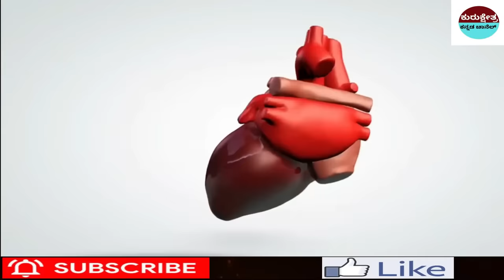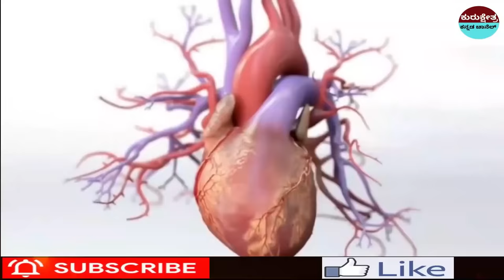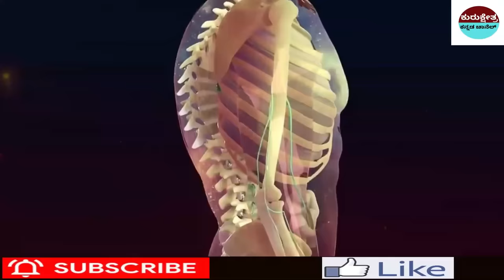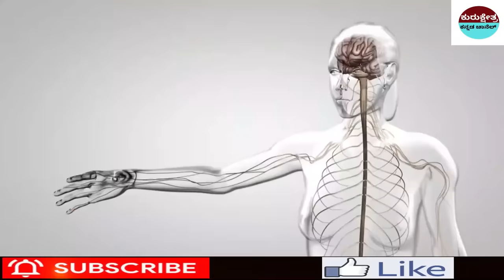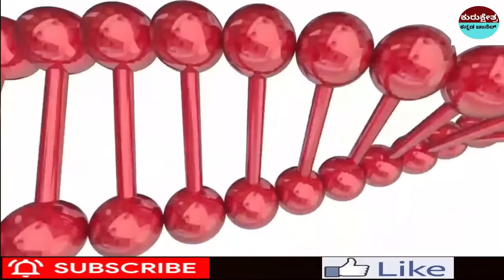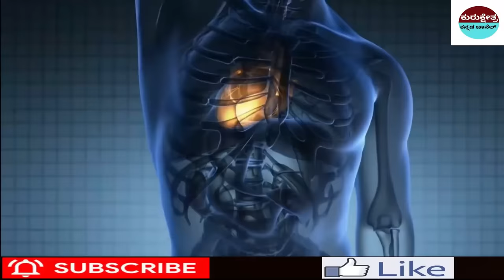ಮೀನುಗಳನ್ನು ತಿನ್ನುವವರು ಅಪ್ಪಿತಪ್ಪಿಯೂ ಇವೆರಡರ ಜೊತೆ ತಿನ್ನಬೇಡಿ ?ತಿಂದರೆ ಅಪಾಯ ತಪ್ಪಿದ್ದಲ್ಲ ?fishfry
rriors

Kannada Uniqe Stories
pouranika kathegalu
namma ithihaasa
Kurukshetra yudda kannada
Krishnavaani@ Kannada#
morning wakeup
better than yesterday#
god must be creazy
god gift
good sleeps
lejends sleep
super power
# super man
tired every morning animated

Important Notice:-
📌Song Info:
Title: Mahabharat sad instrument
COPY & PASTE :
Creative Director: Amol Surve
Narrated by: Saurabh Raj Jain
Theme Music Composer: Ajay,Atul
Composer: Jitesh Panchal, Lenin Nandi, Sushant Pawar
Promoted by: Music Unlimited